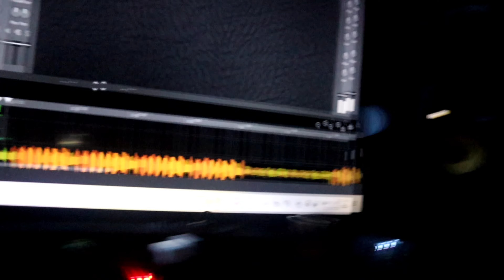Clocksyn Walks episode 8 (studio time)